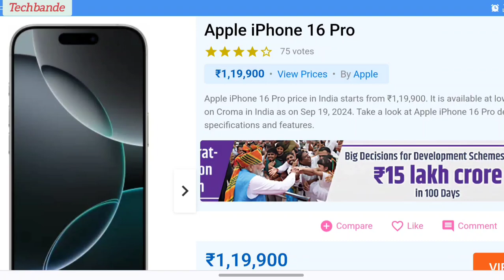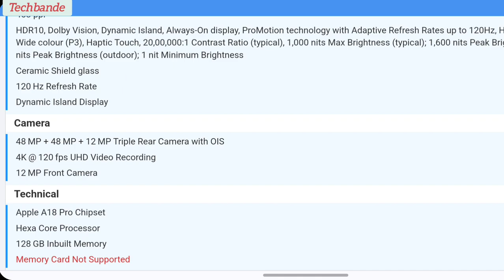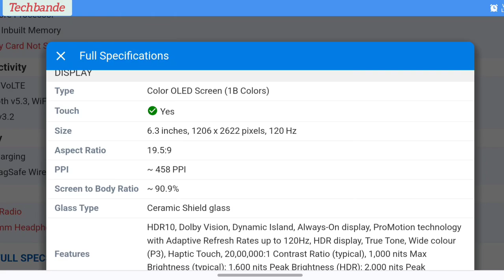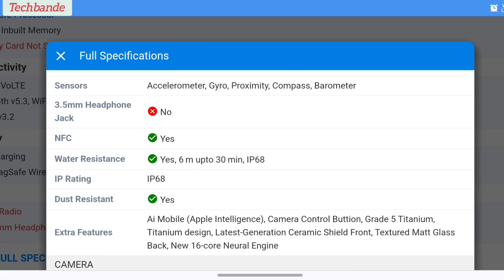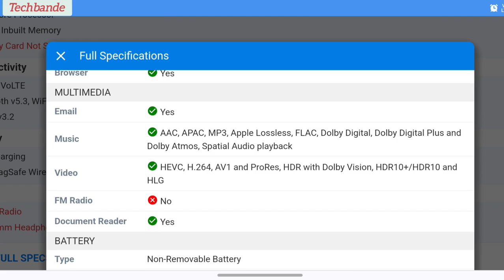Apple iPhone 16 Pro price in India starts from ₹1,19,900@techbande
Full Specifications
General
Model iPhone 16 Pro
Sim Size eSIM+Nano SIM
Design
Colors Black Titanium, White Titanium, Natural Titanium, Desert Titanium
Display
Type Color OLED Screen (1B Colors)
Touch Yes
Glass Type Ceramic Shield glass
Features HDR10, Dolby Vision, Dynamic Island, Always-On display, ProMotion technology with Adaptive Refresh Rates up to 120Hz, HDR display, True Tone, Wide colour (P3), Haptic Touch, 20,00,000:1 Contrast Ratio (typical), 1,000 nits Max Brightness (typical); 1,600 nits Peak Brightness (HDR); 2,000 nits Peak Brightness (outdoor); 1 nit Minimum Brightness
Notch Yes, Dynamic Island
Memory
Connectivity
GPRS Yes
EDGE Yes
3G Yes
4G Yes
5G Yes
VoLTE Yes
Wifi Yes, with wifi-hotspot
Wifi Version Wi‑Fi 7
USB Features USB Tethering, USB Charging
Extra
GPS yes with GPS, GLONASS, Galileo, QZSS, BeiDou and NavIC
Fingerprint Sensor No
3.5mm Headphone Jack No
NFC Yes
Water Resistance Yes, 6 m upto 30 min, IP68
Extra Features Ai Mobile (Apple Intelligence), Camera Control Buttion, Grade 5 Titanium, Titanium design, Latest-Generation Ceramic Shield Front, Textured Matt Glass Back, New 16‑core Neural Engine
Camera
Rear Camera 48 MP 24mm, 1/1.28", 1.22µm, dual pixel PDAF, sensor-shift OIS f/1.8 (Wide Angle)
12 MP 120mm, 1/3.06", 1.12µm, dual pixel PDAF, 3D sensor‑shift OIS, 5x optical zoom f/2.8 (Telephoto)
48 MP 13mm, 0.7µm, PDAF f/2.2 (Ultra Wide) with autofocus
Features 5x Optical Zoom In, 2x Optical Zoom Out; 10x Optical Zoom Range, Digital Zoom Up To 25x, Camera Control, Customisable Default Lens (Fusion), Sapphire Crystal Lens Cover, Adaptive True Tone Flash, Photonic Engine, Deep Fusion, Smart Hdr 5,next-generation Portraits With Focus And Depth Control, Portrait Lighting With Six Effects, Night Mode, Night Mode Portraits Enabled By Lidar Scanner, Panorama (Up To 63mp), Latest-generation Photographic Styles, Spatial Photos, 48mp Macro Photography,apple Proraw,wide Color Capture For Photos And Live Photos,lens Correction (Ultra Wide),advanced Red-eye Correction,auto Image Stabilisation,burst Mode,photo Geotagging,image Formats Captured: Heif, Jpeg And Dng
Video Recording 4K @ 120 fps UHD, 1080p @ 120 fps FHD, 720p @ 30 fps HD
Flash Yes, Dual LED
Front Camera 12 MP f/1.9 (Wide Angle) with Retina Flash
Technical
OS iOS v18
Chipset Apple A18 Pro
CPU Hexa Core Processor
Core Details 2 Performance& 4 Efficiency cores
GPU Apple GPU (6-core graphics)
Java No
Browser Yes
Multimedia
Email Yes
Music AAC, APAC, MP3, Apple Lossless, FLAC, Dolby Digital, Dolby Digital Plus and Dolby Atmos, Spatial Audio playback
Video HEVC, H.264, AV1 and ProRes, HDR with Dolby Vision, HDR10+/HDR10 and HLG
Battery
Type Non-Removable Battery
Size Li-ion Battery
Fast Charging Yes
Wireless Charging Yes, 25W MagSafe Wireless Charging
Video Playback Time 27 hours
Music Playback Time 85 hours'@techbande'

sakte hai.